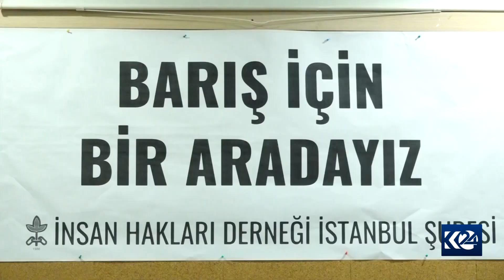IHD çalakiya aştiye da destpêkirin